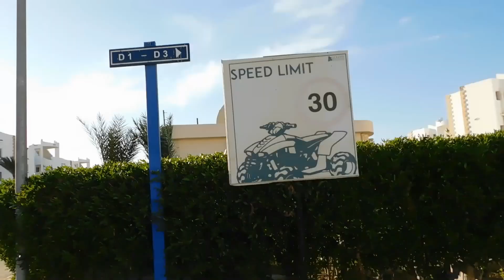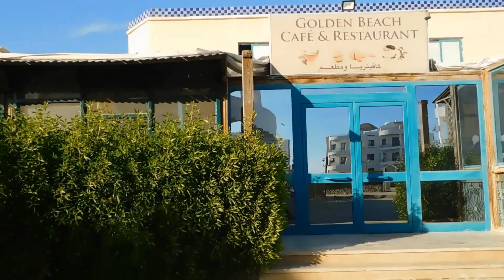جولدن بيتش 2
عملنا فيديو عن قرية جولدن بيتش 2 في ارض الفيروز سيناء حيث الهدوء والجمال صيفا وشتاءا..